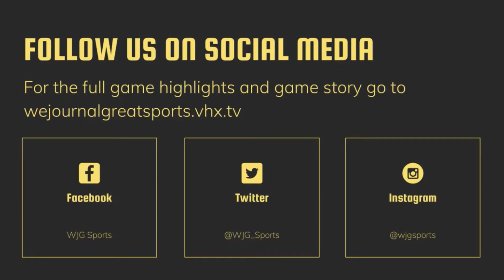WJG SPORTS HIGHLIGHT FILMS: Spring Creek 18, Bear Grass Charter 6